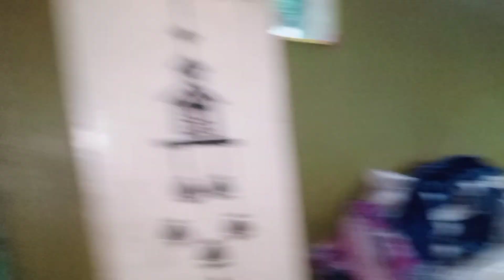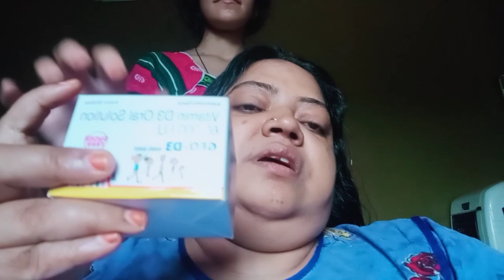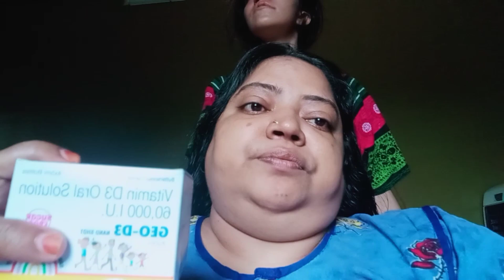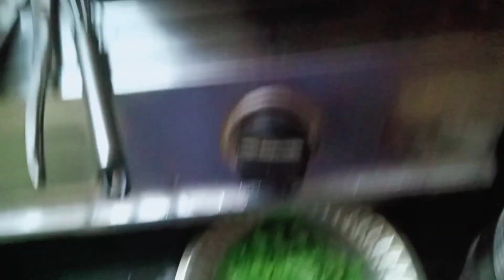Aaj meine ghr saaf ki 🧹🧹 // Aaj banayi special lunch menu dhai curry recipe 🍛